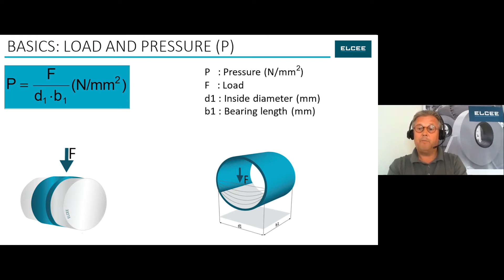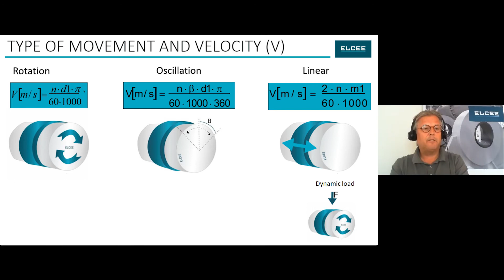PV value ELCEE plain bearings calculation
In this short video Peter Slijkhuis explains the PV value of a plain bearing. He informs you about the different loads and forces on a plain bearing. The formulas are given and explained. Periodically we post new videos with technical information about engineered components and assemblies, such as castings, forgings, slide bearings and welding.